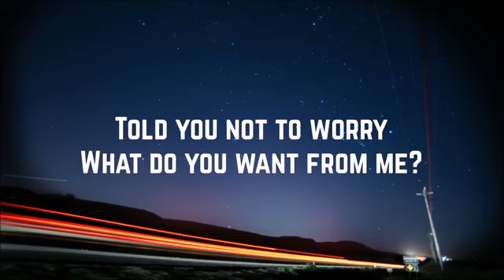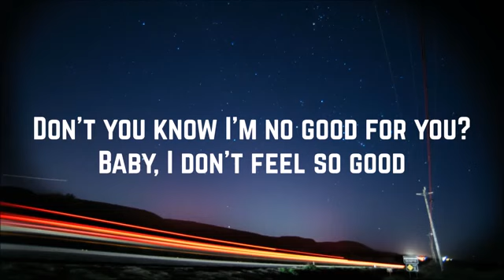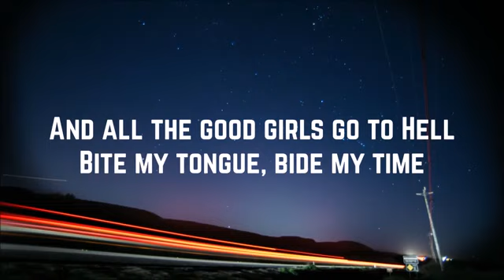Billie Eilish Goodbye Lyrics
Hi guy , i´m here on YouTube to make people happy ,to make people smile with some cool  music  and to let people know what a particula song is all about here in this channel . so you guys can also make me smile by giving my video a big thumbs up and subscribe in other to make my day smoothly.